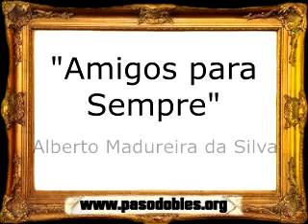Amigos para Sempre - Alberto Madureira da Silva [Pasacalle]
- El mayor repertorio musical sobre Marchas Ligeras, Pasodobles y Música para Desfiles.

=== INFORMACIÓN GENERAL ===
AUTORÍA: -
INSTRUMENTACIÓN: -
DEDICATORIA: -
TIPO: -
UBICACIÓN GEOGRÁFICA: -
MÁS DETALLES: Si puedes aportar alguna información o algún dato es erróneo, deja un comentario bajo la descripción o escríbenos un email a y lo modificaremos lo antes posible.

Si eres compositor o autor y tus marchas ligeras no aparecen en nuestra base de datos, ponte en contacto con nosotros remitiéndonos un listado de las marchas de su autoría junto con su información, un archivo sonoro de cada composición, la biografía musical del compositor y una fotografía actual a nuestro email, y adjuntaremos dicha información en el apartado de compositores dentro de nuestro portal web

Desde nuestro portal estamos trabajando constantemente para la localización y recuperación de marchas ligeras con el único fin de que no queden en el olvido. Muchas veces nos vemos con la tesitura de que tenemos constancia de una composición pero que quizás sólo se ha interpretado una vez o que simplemente sólo existan sus partituras, por lo que ponemos a vuestra disposición la siguiente lista de reproducción donde catalogaremos todas las marchas de las que aún no disponemos aún de grabación.

=== COLABORADORES ===
Si dispones de archivos sonoros de alguna marcha que no aparezca dentro de nuestra base de datos o que mejore la calidad de sonido de alguna ya catalogada, ponte en contacto a través de nuestro email a y colabora en nuestra comunidad.

=== PARTICIPACIÓN ===
Tu opinión nos interesa, participa en los comentarios y utilízalo para dar tu opinión sobre las composiciones y sus autores, desde queremos que cada marcha disponga de su propio foro de debate.

[Pasodoble]: Pasodobles
[Pasacalle]: Pasacalles
[Marcha Militar]: Marchas Militares
[Marcha Ordinaria]: Marchas Ordinarias
[Marcha Mora]: Marchas Moras
[Marcha Cristiana]: Marchas Cristianas